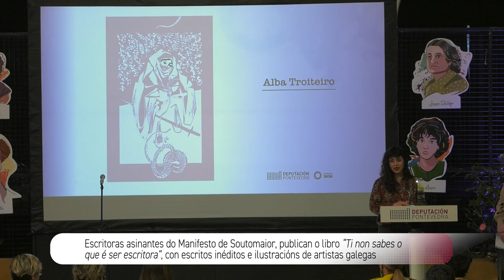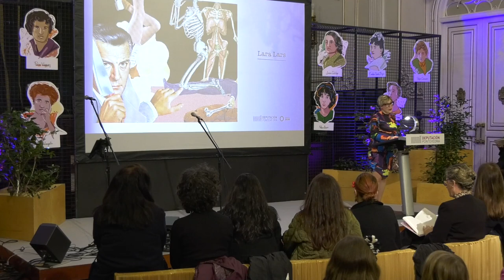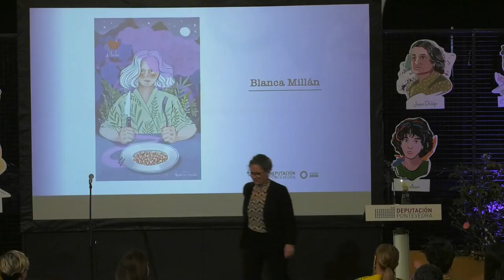Presentación do libro: Ti non sabes o que é ser escritora, das asinantes do Manifesto de Soutomaior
"Ti non sabes o que é ser escritora" é unha obra editada pola deputación composta por 9 relatos de ficción e unha investigación histórica, unha obra feminista escrita por asinantes do Manifesto de Soutumaior.
 A obra contén textos de Isabel Blanco, Silvia Cernadas, Mercedes Corbillón, Ledicia Costas, Inma López Silva, Silvia Penas, Arantza Portabales, Anna R. Figueiredo, Elvira Ribeiro e Rexina Vega, acompañados de ilustracións de artistas colaboradoras.

No acto de presentación da publicación, que contou coa actuación da cantante Carolina Rubirosa acompañada do guitarrista Rafael Otero, as autoras leron fragmentos da súa obra xunto coa proxección das ilustracións.